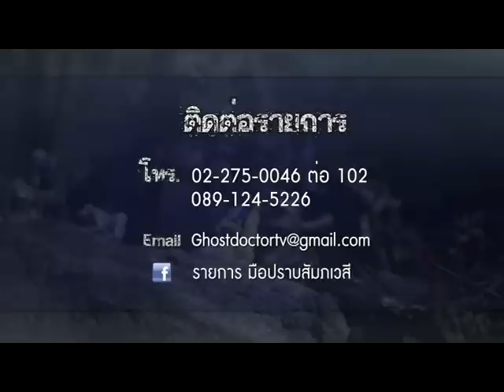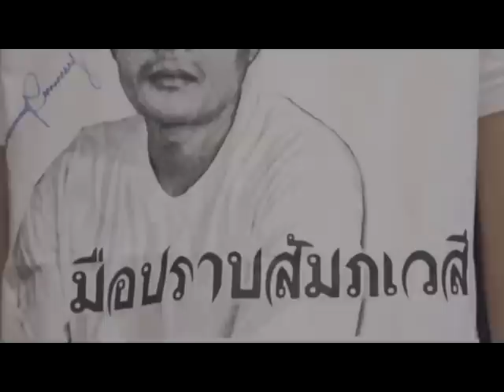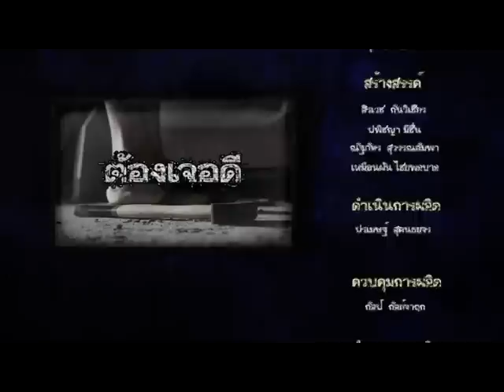รายการมือปราบสัมภเวสี ตอนที่ 91 " บ้านนี้อยู่แล้วหลอน " | 18/06/58 | EP 3/3